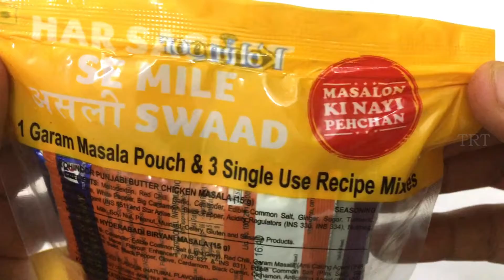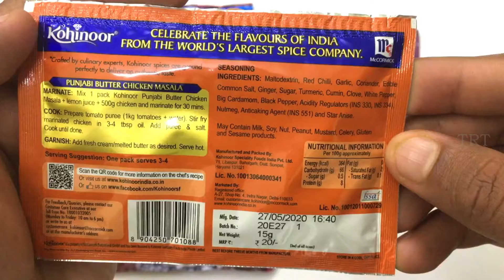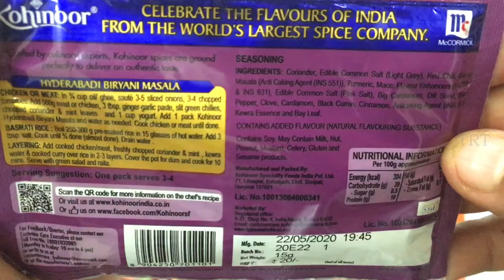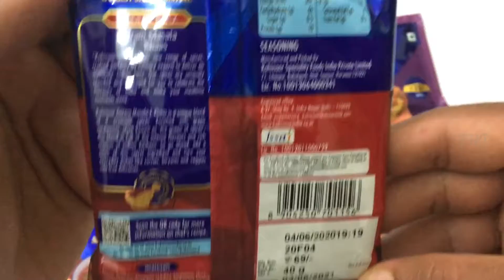Kohinoor Masala (Combo Super Saver Pack)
PACK CONTENT

15g  Hyderabadi Biryani Masala
15g  Punjabi Butter Chicken Masala
15g  Kashmiri Meat Masala
40g  Garam masala E khaas